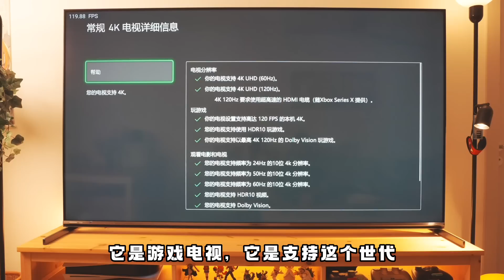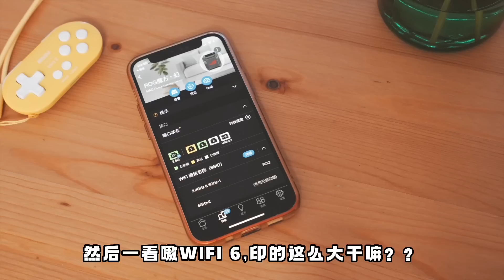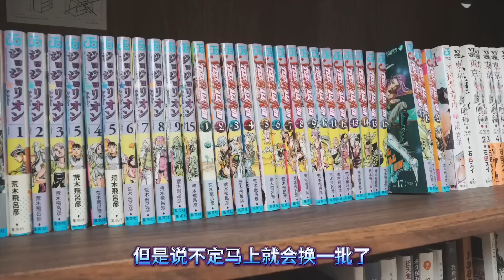能自由自在的玩了！Dio的游戏之家Roomtour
3月起到现在，忙里偷闲终于把之前住的家布置成了一个能自由自在的打打游戏、做做视频，还能招待一群朋友和休息天泡在里面的“游戏小窝”了，依旧是和朋友边聊边录了这期roomtour，贼啰嗦贼闲扯淡~